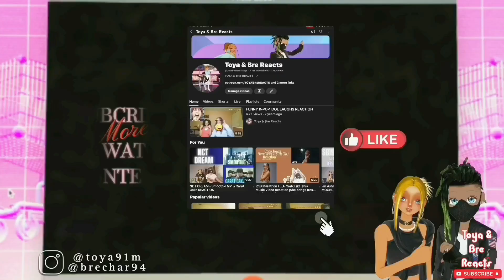* KPOP Marathon KISS OF LIFE, ITZY & ROSÉ & Bruno Mars Reactions| Artists outdid themselves !!!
* Welcome to Toya & Bre Reacts Channel!

* ITZY GOLD M_V  Reaction

* - [ ] KISS OF LIFE (키스오브라이프) 'Get Loud' Official Music Video Reaction

*ROSÉ & Bruno Mars - APT. (Official Music Video)  Reaction